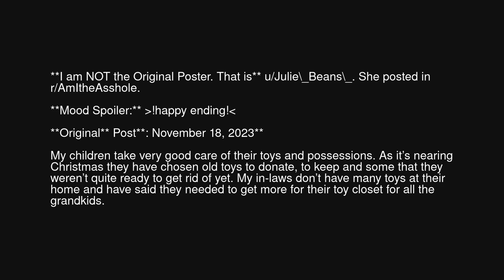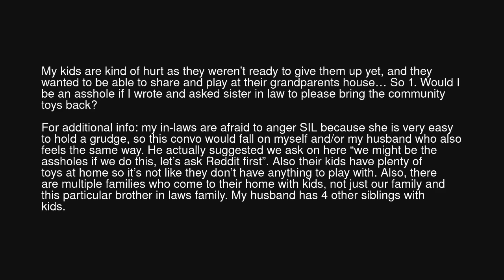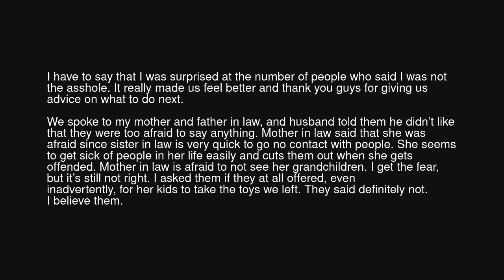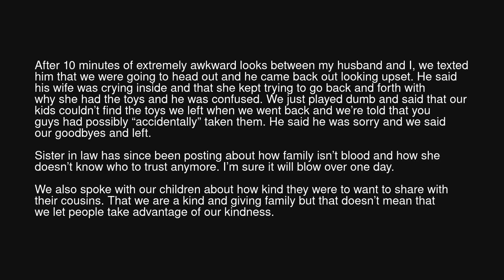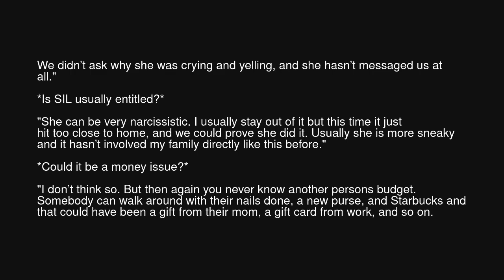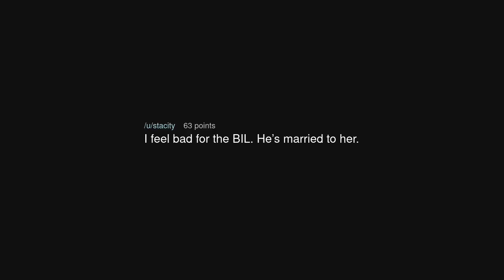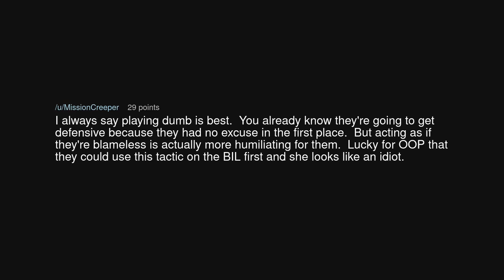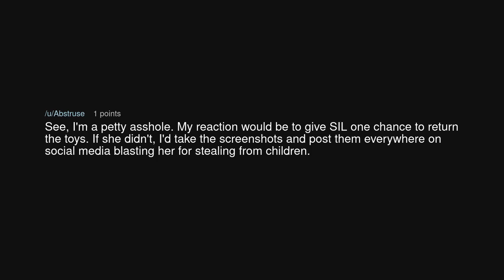WIBTA if I asked my in-laws to return my children’s toys?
WIBTA if I asked my in-laws to return my children’s toys? (r/BestofRedditorUpdates)